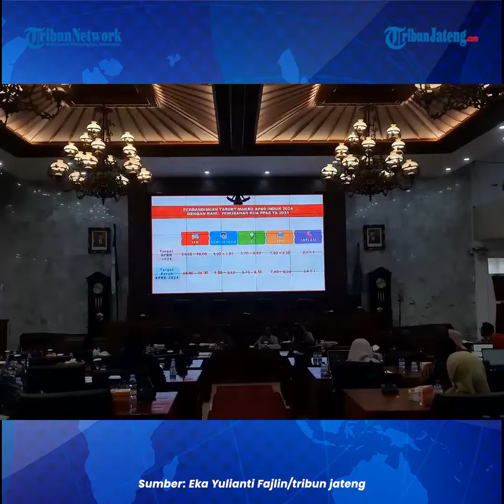PDIP Kota Semarang Enggan Komentari Kadernya Mbak Ita Berurusan dengan KPK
Sekretaris DPC PDI Perjuangan, Kadarlusman enggan memberikan komentar terkait penggeledahan kantor Wali Kota Semarang.

Menurutnya dia tidak memiliki kewenangan untuk memberikan keterangan terkait kasus ini.

Perlu diketahui, Mbak Ita merupakan wakil ketua DPC PDI Perjuangan Kota Semarang.

editor : ica